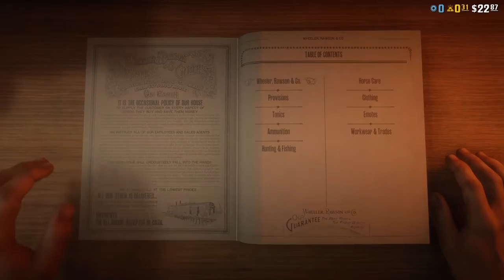Red Dead Redemption (Part 2) last part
This game is complicated which is why this is the last part.